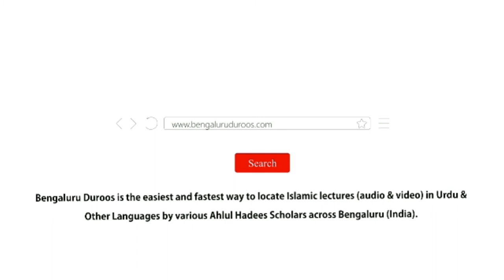Padosi Ka Ma'na Aur Qismein | Shaykh Mohammed Azharuddin Madani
Series: Huqooq Wa Faraiz | Padosi Ke Huqooq

Topic: Padosi Ka Ma'na Aur Qismein

٠٠٠٠٠٠٠٠٠٠٠٠٠٠٠٠٠٠٠٠٠٠٠٠٠٠٠٠٠٠٠٠٠٠٠٠٠٠٠٠